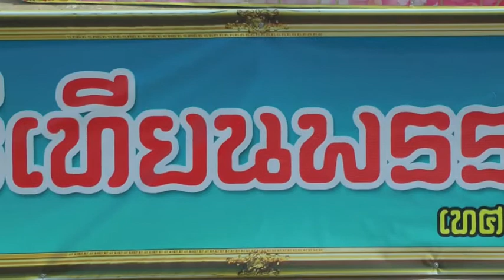เทศบาลตำบลวังชัย แห่เทียนพรรษา 2557 กล่าวรายงานและกล่าวเปิด Sky View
ดร.พงษ์ศักดิ์ ตั้งวานิชกพงษ์ นายกองค์การบริหารส่วนจังหวัดขอนแก่น พร้อมด้วย สจ.มนต์ชัย ศรีวิไลลักษณ์ สจ.นพพร ปิติสุวรรณรัตน์ เป็นประธานในพิธีเปิดงานสืบสานประเพณีแห่เทียนพรรษา ซึ่งจัดขึ้นโดย เทศบาลตำบลวังชัย และประชาชนในเขตเทศบาลทั้ว ๑๔ ชุมชน ประจำปี ๒๕๕๗ ณ สนามหน้าที่ว่าการอำเภอนำ้พอง จังหวัดขอนแก่น